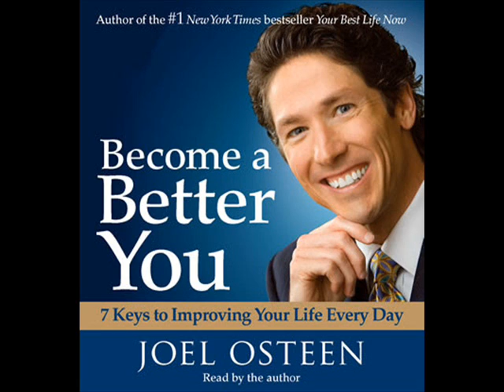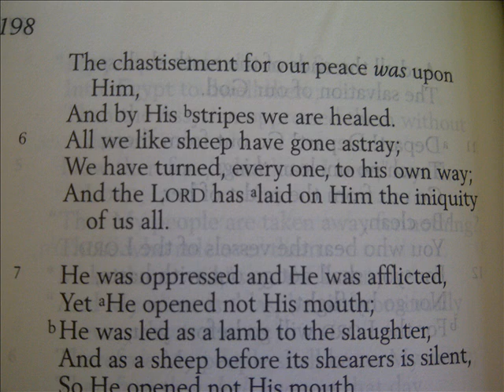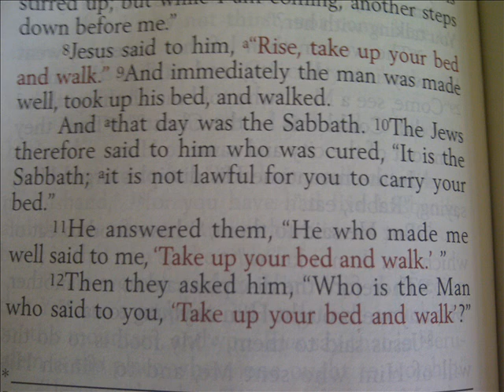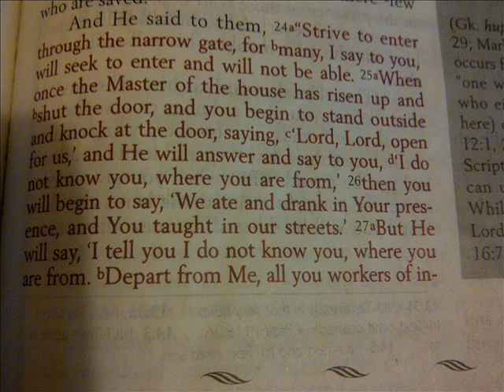Chris Rosebrough - Heretic Joel Osteen says he doesn't know what the prosperity gospel is!!!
Fighting for the Faith - Pirate Christian Radio
(This was taken from a podcast that was broacast on May 5th 2012)